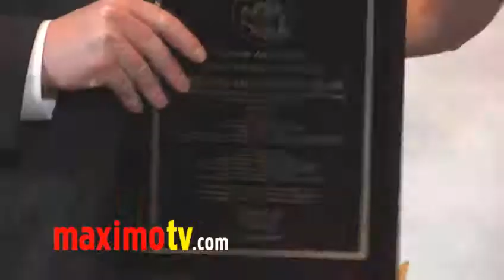TRICIA HELFER & ATTICUS SHAFFER "Genesis Awards" 2011 Press Room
WINNER: Outstanding Talk Show
The Oprah Winfrey Show Oprah's Earth Day Mom Swap -- An Eye-Opening Intervention; Ultimate Amazing Animals

TRICIA HELFER (Battlestar Galactica) & ATTICUS SHAFFER (The MIddle, Fish Hooks) at The 25th Anniversary GENESIS AWARDS Winners Press Room at Hyatt Regency Century Plaza in Los Angeles, California USA March 19, 2011

The Humane Society of the United States is the nation's largest animal protection organization — backed by 11 million Americans, or one of every 28. For more than a half-century, The HSUS has been fighting for the protection of all animals through advocacy, education and hands-on programs. Celebrating animals and confronting cruelty

 © Ricomix Productions /  /